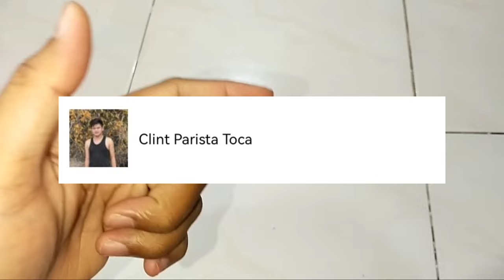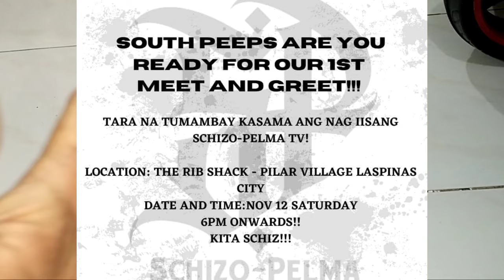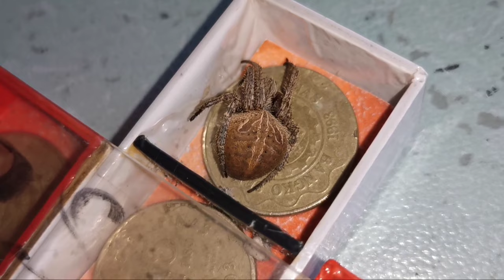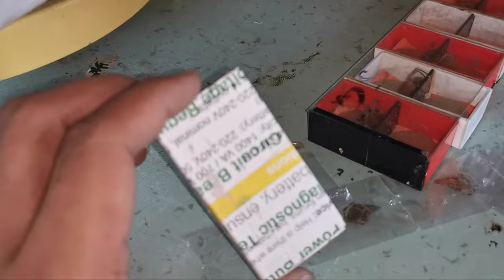Black Phanter Vs. Brown Widow 😬🔥